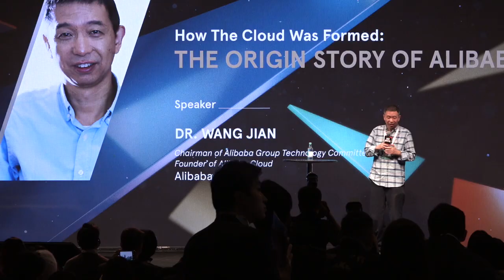JUMPSTARTER 2019 | How The Cloud Was Formed: The Origin Story Of Alibaba Cloud – Dr. Wang Jian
JUMPSTARTER 2019 Main Stage –
Keynote Speech: How The Cloud Was Formed: The Origin Story Of Alibaba Cloud
Speaker: Dr. Wang Jian, Founder of Alibaba Cloud, Chairman of Technology Committee of Alibaba Group, Volunteer of 2050

“It’s not really about whether there is opportunity through the particular things. It’s really about you choose to work with some people you really want to work with them, that’s my first experience at Alibaba.” Dr. Wang Jian

“We realized how important for the rest of the world in internet era, the computing should be delivered through the internet instead of traditional devices. That’s how we get started Alibaba Cloud.” Dr. Wang Jian

“Your vision is important…you have your own view about what’s the future of the world, instead of just follow other people’s vision… You have to believe that your personal view about the world that you can make it happen. That’s what I learnt that when I start the Alibaba Cloud Computing.” Dr. Wang Jian

“What I learnt from Alibaba is really that young people can do some great things.” Dr. Wong Jian

“Everybody here, you do have the chance to develop system, just like AlphaGo, and because computing power is not barrier for us…the story of AlphaGo is everybody can do that, not just Google, the big company can do that.” Dr. Wang Jian

In 2019 Jan, Alibaba Entrepreneurs Fund(阿里巴巴創業者基金) organized JUMPSTARTER in HKCEC, which brought about 10,000 attendees, including over 50+ Experts, Speakers & Judges, 100+ Corporates, 200+ Startups and 100+ Investors from Hong Kong and overseas.

JUMPSTARTER is a startup platform for all entrepreneurs and young people to jump start their dreams in Hong Kong. It is also a first-of-its-kind startup event where we unite entrepreneurs, corporates and investors to build, empower and boost Hong Kong’s startup ecosystem and entrepreneurship.

Alibaba Entrepreneurs Fund is a not-for-profit initiative launched by Alibaba Group in 2015 with mission to help Hong Kong and Taiwan-based entrepreneurs and young people realize their dreams and visions for their businesses and communities.